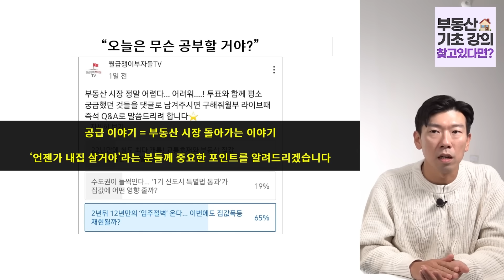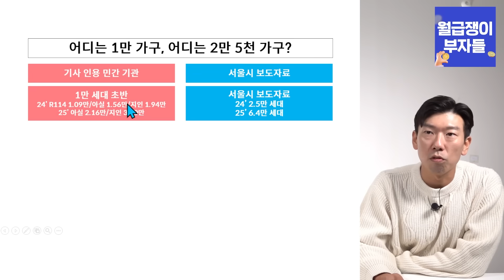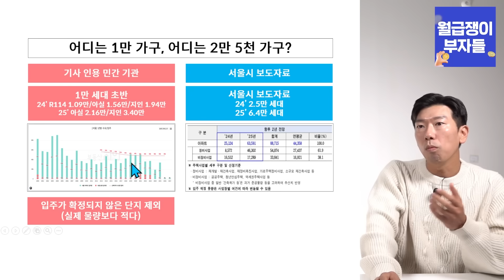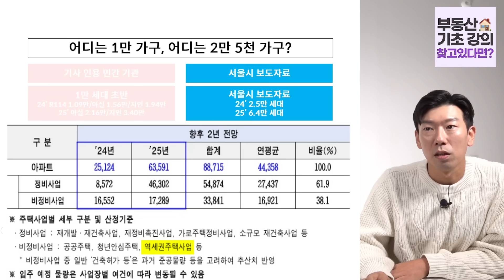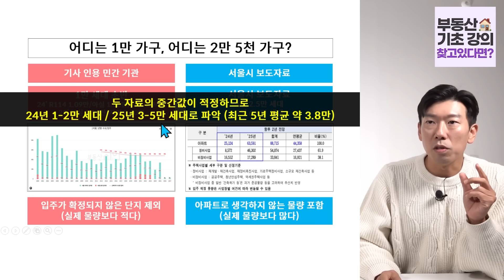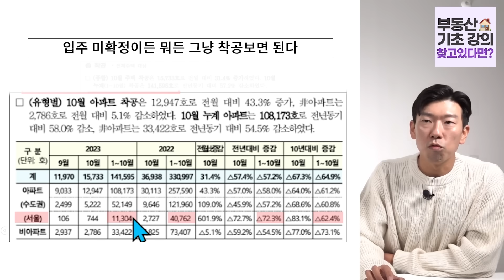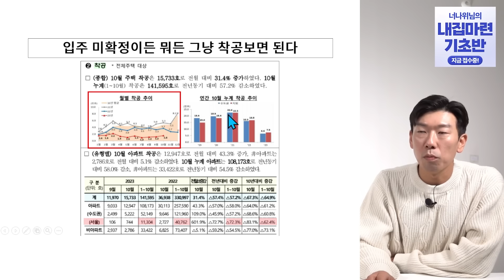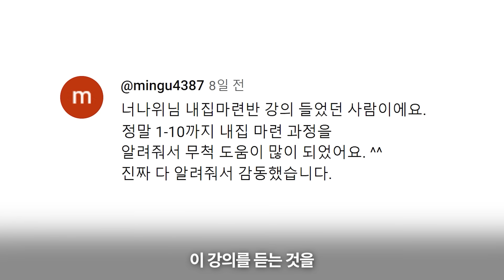12년만의 역대급 입주 절벽, 집값 상승 신호탄 될까? (구해줘월부 부동산상담)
✔️ 2024년 서울 아파트 입주 물량, 부족일까 과잉일까?
✔️12년만의 입주 절벽 착공물량이 충격적으로 줄어든 이유
✔️ 얼마 남지 않은 2024년 부동산 시장, 어떻게 준비해야 할까?

🏠 2024년 입주물량이 줄어들고 있다! 그 중에서도 제일 좋은 집, 남들보다 싸게 살 수 있는 방법이 알고 싶다면? 영상 속 너나위님이 속시원히 알려드립니다. 아래 링크를 클릭하세요!